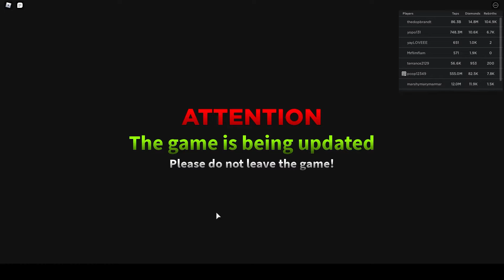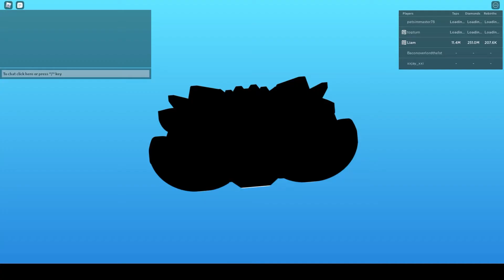Tapping Gods Pets RussoPlays [Roblox]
=Socical Media=
==Game Infomation==
Game Codes: 'Blue'  'Release'
Game Discord: [None Found]